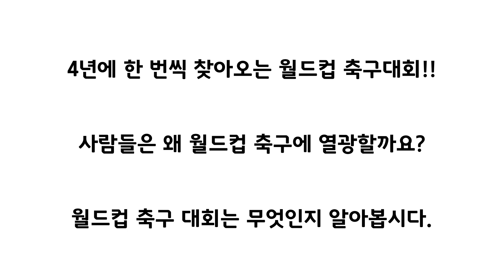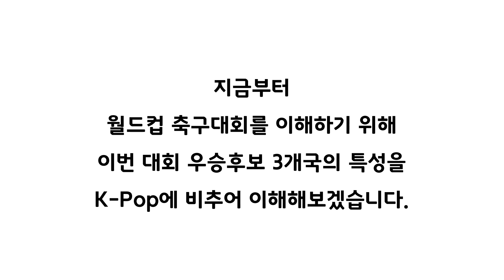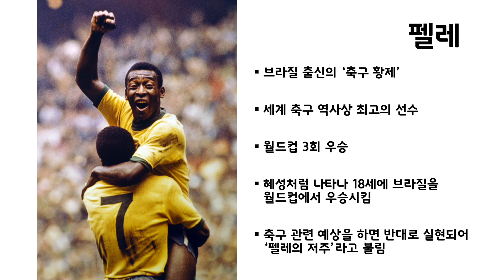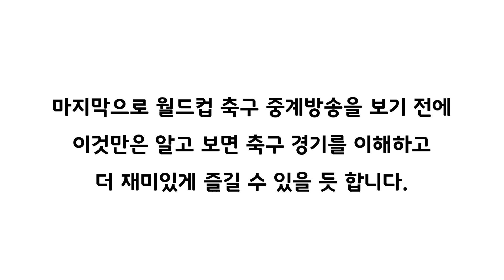축알못 학생들을 위한 월드컵 축구 이해하기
2018 러시아 월드컵을 맞이하여, 축구를 잘 모르는 학생들이 월드컵을 즐길 수 있도록 만들어보았습니다.
여기서 나오는 표현, 비유, 비교 등은 모두 주관적인 의견일 뿐이니 너그러이 이해해주시기 바랍니다.
대한민국 축구 대표팀의 선전을 기원합니다.^^

편집 : 김의진 (서울 창덕여자중학교 교사)